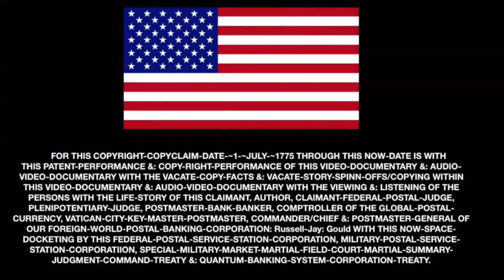:War-Castles-Media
: Featuring, :Russell-Jay: Gould.
: Thank-You-For-Sharing.